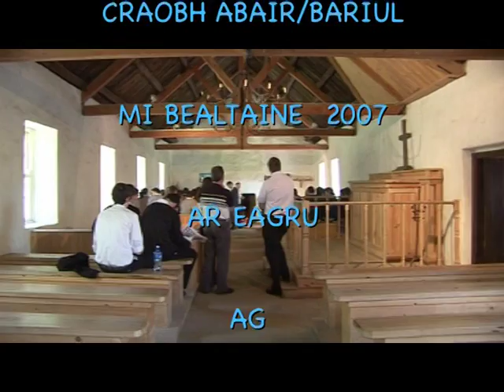Craobh Abair/ Barúil 2007 1